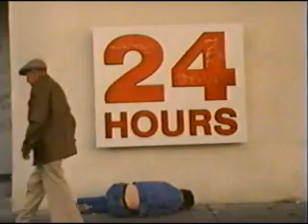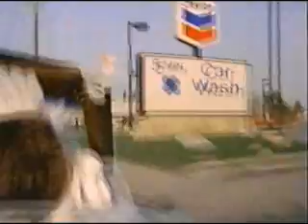Sheila and the Brainstem (1989) - Opening Chase Scene/Sean's Soliloquy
Starring Lisa Jane Todd, Terry Fury, Rick Paxson, Me, Tom Bate, and Darren Harris. Produced by Russ Bates and Matt McDowell. Executive Producers: Dennis Ryan and Lucy Kovacevic. Screenplay by Matt McDowell. Director of Photography: Russ Bates. Production Designer: Damon Fortier. Music by Carl Pritzkat.